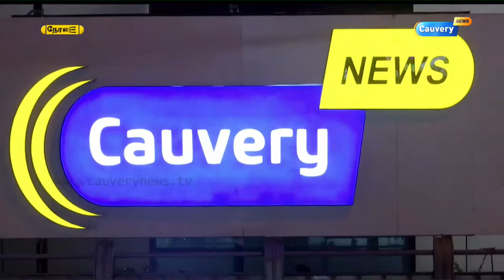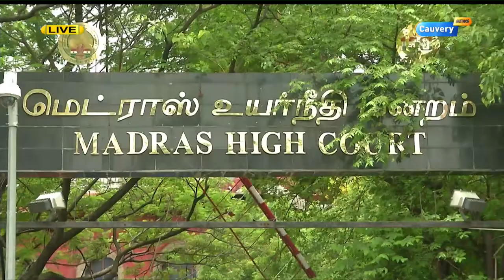அதிமுகவின் அரசியல் சதுரங்கம் | Matrathai Nokki